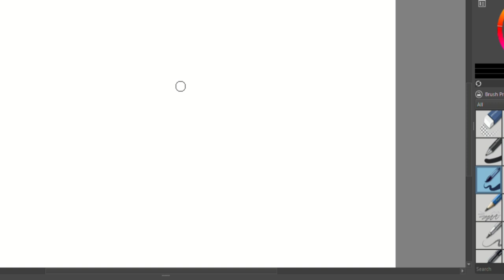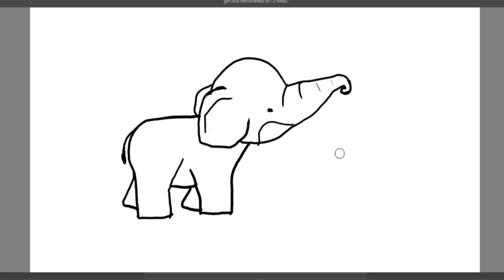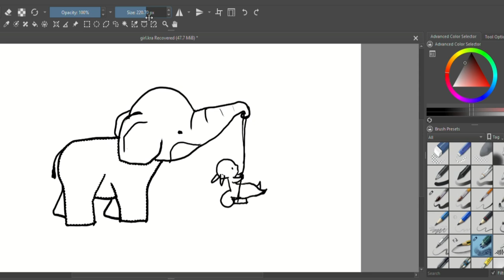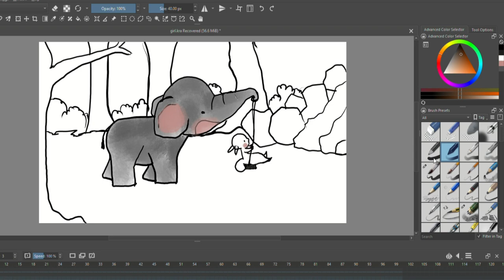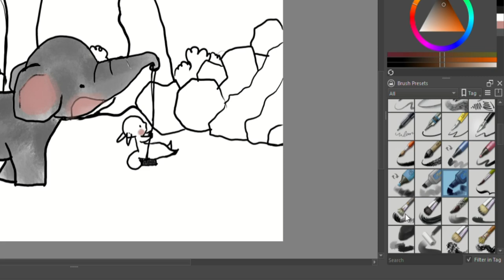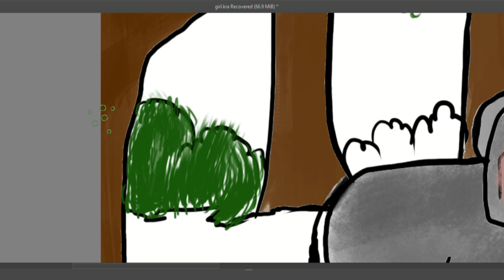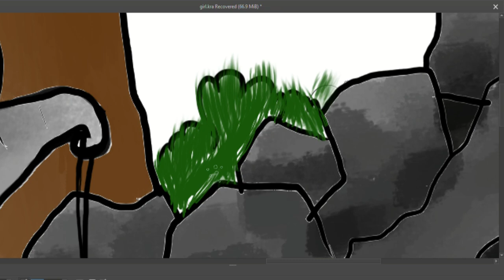Little Elephant with Rabbit digital drawing step by step || KRITA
How to draw elephant and rabbit . Animal art .

TAKE LOVE
BE SAFE BE HAPPY
BYE